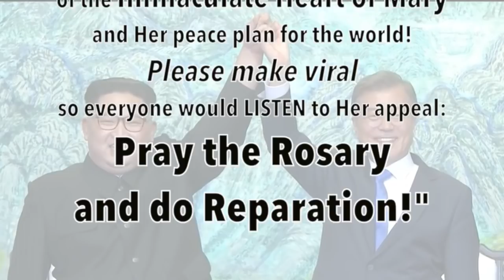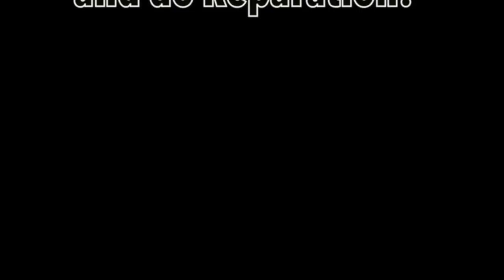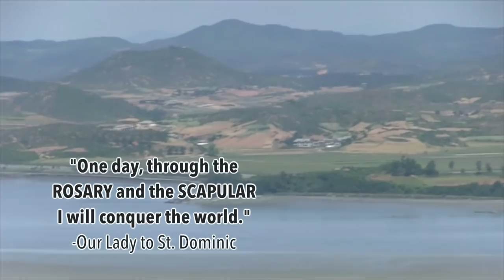ICPI Our Lady of Fatima and Peace to North and South Korea APRIL 27, 2018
AHFI BREAKING NEWS  ICPI Our Lady of Fatima and Peace to North and South Korea   APRIL 27, 2018